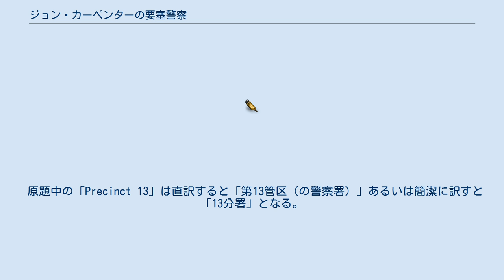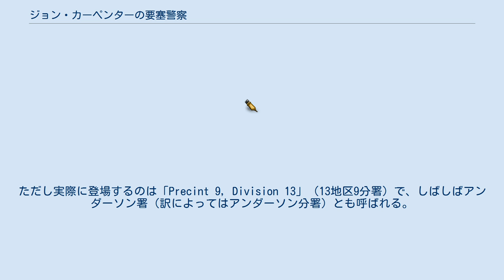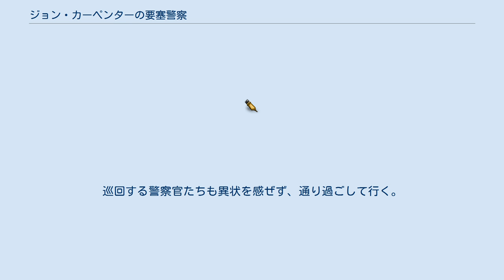ジョン・カーペンターの要塞警察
ジョン・カーペンターの監督映画
『ジョン・カーペンターの要塞警察』（ジョン・カーペンターのようさいけいさつ、Assault on Precinct 13）は、1976年のアメリカ合衆国のアクション映画。
90分、カラー。
日本では劇場未公開。
 監督のジョン・カーペンターが、1959年の西部劇『リオ・ブラボー』（監督ハワード・ホークス）の大ファンであったため、舞台設定を現代に置き換えてオマージュとして作った作品。
なお、カーペンターは2001年に再び、設定がよく似ているが火星を舞台とした『ゴースト・オブ・マーズ』を監督している。
 また、2005年にはイーサン・ホーク主演で『アサルト13 要塞警察』の題でリメイクされている。
 原題中の「Precinct 13」は直訳すると「第13管区（の警察署）」あるいは簡潔に訳すと「13分署」となる。
ただし実際に登場するのは「Precint 9, Division 13」（13地区9分署）で、しばしばアンダーソン署（訳によってはアンダーソン分署）とも呼ばれる。
 カーペンターが脚本段階でつけたタイトルは Anderson Alamo だったが、配給時に Siege と変更された。
さらにポスプロ段階でカーペンターのタイトルは却下され、現在のタイトルとなった。
13という数字は、不吉な感じを出すためにタイトルに入れられた。
 1980年に東京12チャンネル（現テレビ東京）で放送された際のタイトルは『要塞警察/ウォリアーズ・夜の市街戦』。
ビデオ発売時のタイトルは『ジョン・カーペンターの要塞警察/ストリートギャングの大襲撃』であった。
 ストリートギャングにアイスクリーム屋と一緒に娘を殺され、犯人の一人を殺して追われる男が警察署に逃げ込む。
9分署は明日の移転を控えて電話も使えず、わずかな署員が残るのみだった。
凶悪な「ストリートサンダー」と呼ばれる男たちによって完全に包囲され、やがて消音銃を使うギャングたちの攻撃が開始された。
黒人の囚人は「チョロ」と聞いて顔色を変え、車で連絡に向かうが殺される。
偶然護送中に病気で収監されることになった死刑囚と警部補になって初日の黒人警官と女性職員が協力して迎え撃つ。
巡回する警察官たちも異状を感ぜず、通り過ごして行く。